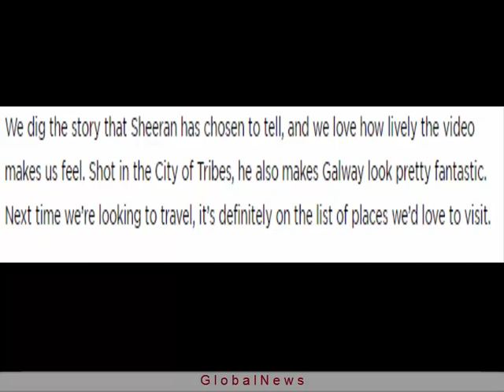Ed Sheeran Goes on a Pub Crawl with Saoirse Ronan in New Music Video for ‘Galway Girl’